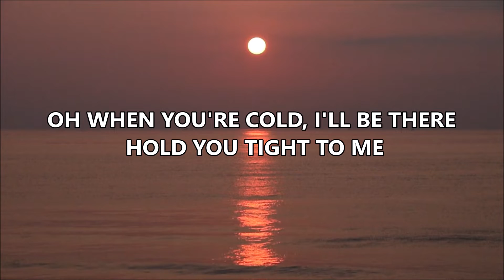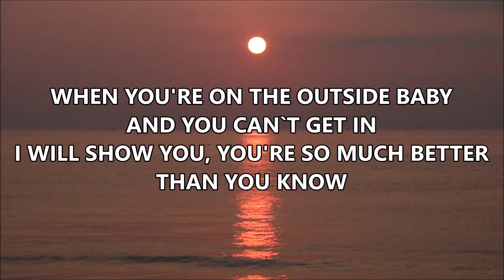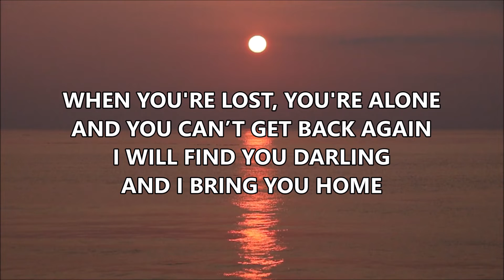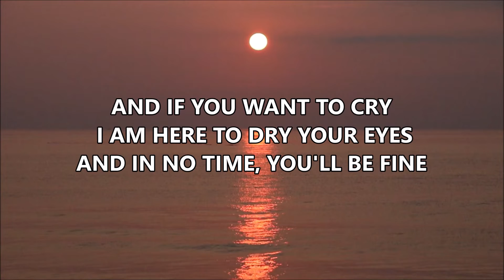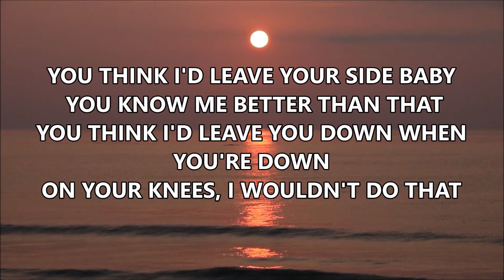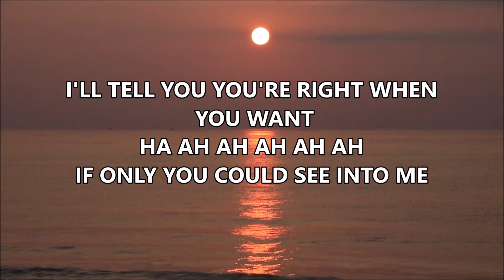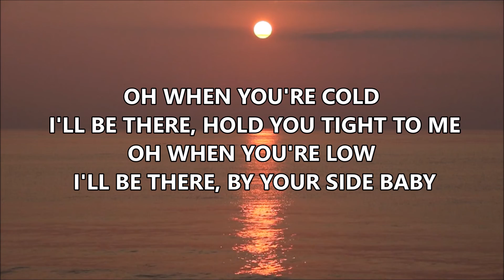By Your Side By Sade Adu | KARAOKE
BY YOUR SIDE - SADE

1
YOU THINK I'D LEAVE YOUR SIDE BABY
 YOU KNOW ME BETTER THAN THAT
YOU THINK I'D LEAVE YOU DOWN WHEN YOU'RE DOWN
ON YOUR KNEES, I WOULDN'T DO THAT
I'LL TELL YOU YOU'RE RIGHT WHEN YOU WANT
HA AH AH AH AH AH
IF ONLY YOU COULD SEE INTO ME,

OH WHEN YOU'RE COLD, I'LL BE THERE, HOLD YOU TIGHT TO ME

2
WHEN YOU'RE ON THE OUTSIDE BABY AND YOU CAN`T GET IN
I WILL SHOW YOU, YOU'RE SO MUCH BETTER THAN YOU KNOW
WHEN YOU'RE LOST, YOU'RE ALONE AND YOU CAN’T GET BACK AGAIN
I WILL FIND YOU DARLING AND I BRING YOU HOME

AND IF YOU WANT TO CRY, I AM HERE TO DRY YOUR EYES
AND IN NO TIME, YOU'LL BE FINE

[REPEAT 1:]
I'LL TELL YOU YOU'RE RIGHT WHEN YOU WANT HA AH AH AH AH AH

OH WHEN YOU'RE COLD, I'LL BE THERE TO HOLD YOU TIGHT TO ME
OH, WHEN YOU'RE LOW, I'LL BE THERE , BY YOUR SIDE BABY